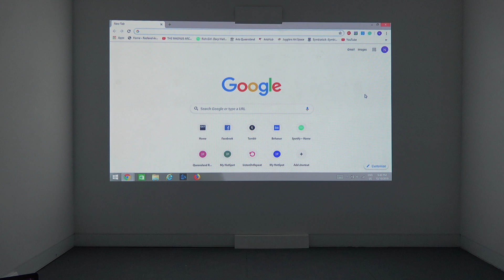Creating a self portrait